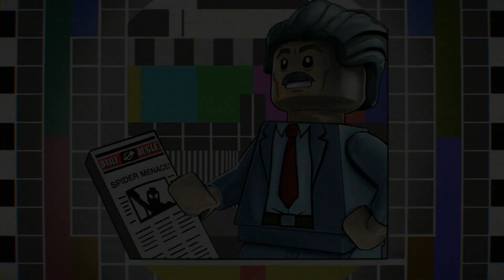LEGO Marvel Super Heroes 2 Infinity War - Star Lord - Captain america Gamora - doctor strange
LEGO Marvel Super Heroes, Avengers: Reassembled
When Ultron crashes a party and makes off with Iron Man, the other Avengers must roar into action to save their friend and – with the help from some other fellow super heroes  – try to defeat Ultron before he uses Tony Stark to enact his nefarious scheme! Avengers reassemble!
Starring: Iron Man, Captain America, Black Widow, Hawkeye, Thor, Hulk, Vision, Ultron, Baron Von Strucker, Yellowjacket, Ant-Man